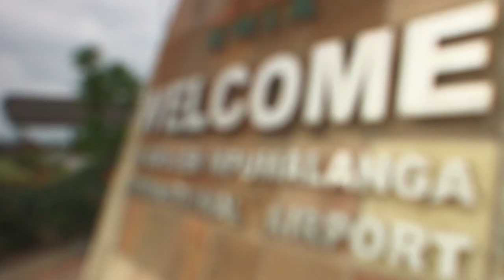Friends, Family & Togetherness - The Future of Travel Revealed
★★★★★ 5 Star Rated unboxes the top rated trends speaker

More and more, we're seeing people looking to add more meaning to their travels. Traveling with our loved ones helps to cement the entire experience.

The future of travel revealed. Trends expert and keynote speaker Daniel Levine exposes where social trends meet global travel.
Episode 6 "Friends, Family & Togetherness"

Trust the proven choice of more than 270 professional meeting planners and top executives worldwide and get a brilliant trends presenter you can bank on.

► Industry Trends
► Consumer Trends
► Tech Trends

With so many production details to manage, your speaker should give you confidence that you secured the very best trends speaker – one who earns you the most praise for your investment.

Discover Daniel Levine

► Founding Director of the Avant-Guide Institute
► Bestselling Author of 11 books published by Simon + Schuster
► Trends Speaker with over 266 presentations in 37+ Industries
► Corporate Consultant for AmEx, Intel, HBO, NBC, BMW & many more
► Global Leader of WikiTrend.org for professionals and entrepreneurs

The Trends Expertise Attendees Want

No matter what industry you’re in, understanding trends help you see what’s next — giving you clear vision and new opportunities your competition doesn’t even know about yet.

When you book Daniel as your trends speaker, your attendees will acquire game-changing insights from a world-class trends expert. And they will learn easy ways to put these ideas into profitable action.

Daniel Levine is a sensational speaker who incites your audience to act.

The Professional Speaking Experience You Need

As a trends speaker who has been rated "Best Speaker" an astonishing 96% of the time, Daniel will have your audience buzzing with inspiration, scribbling down ideas with intensity, and laughing with delight.

Imagine how Daniel Levine can help make YOU a sensation!

AvantGuide.com